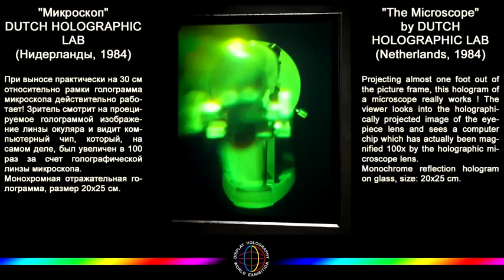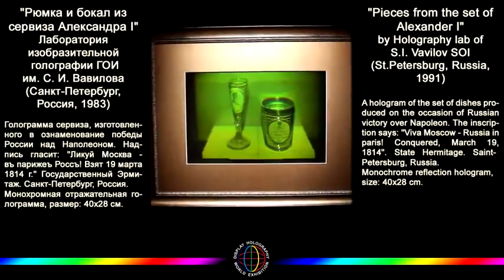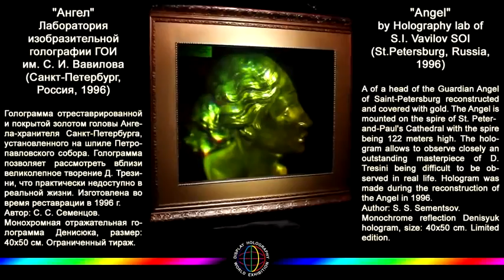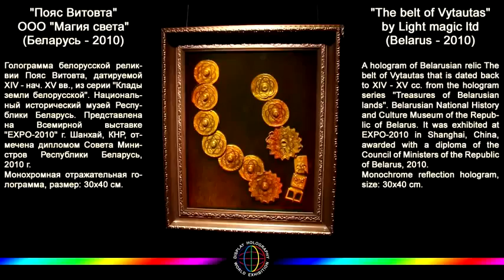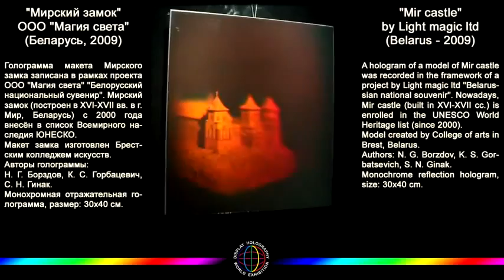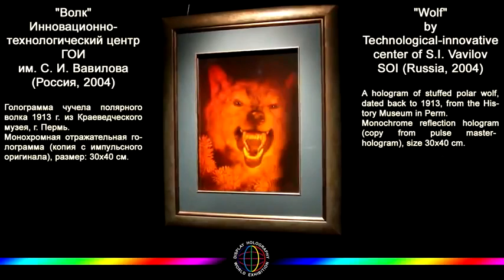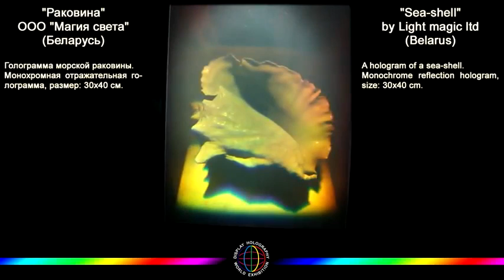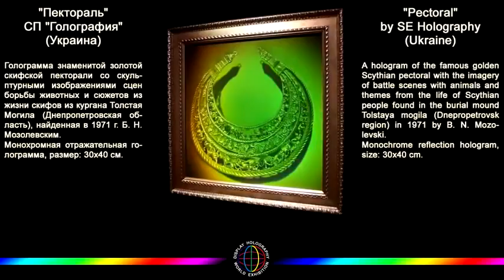Minsk2011 WEDH: The Exhibits (Part 1 of 4 - Monochromatic Holograms).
A video-show with each of the exhibits (photo, video, description in Russian and English).

Excerpt from the official CD catalogue of the World Exhibition of Display Holography (WEDH), which took place at the National Academy of Sciences in Minsk (Belarus) at the end of 2011 and attracted in excess of 100,000 paid visitors in less than 3 months. The Hellenic Institute of Holography participated with more than 50% of the exhibits originating from its historical Collections.